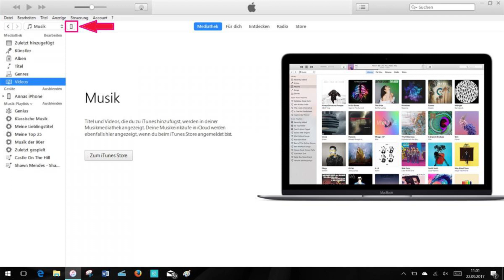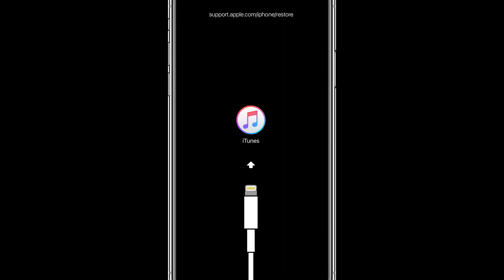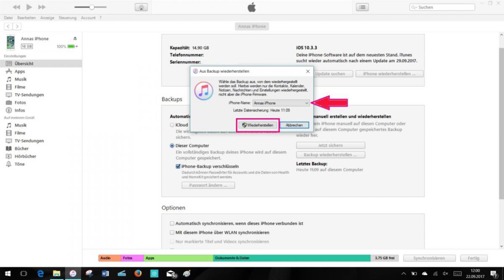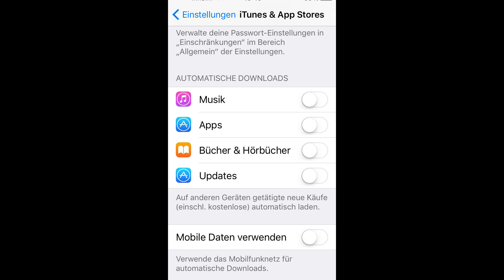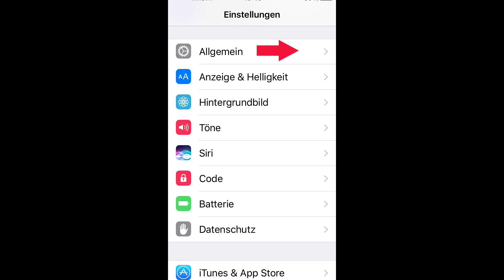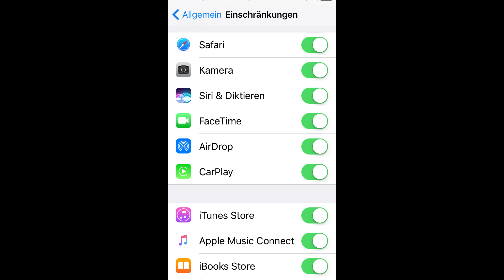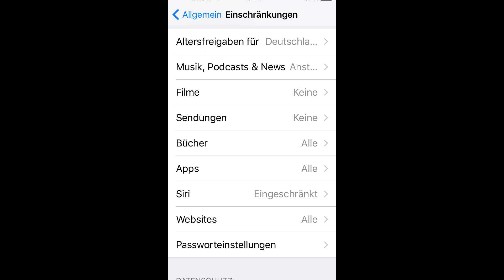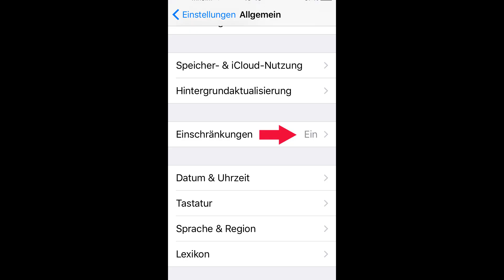Wie Ihr Euer iPhone sicher macht (vor dem Bundestrojaner)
Falls Ihr sicher gehen wollt, dass Euch der Bundestrojaner nichts anhaben kann, solltet Ihr die Zeit für ein Backup und Neuinstallation des IOS investieren.

Solltet Ihr später einmal neue Apps installieren, müsst Ihr die Einschränkungen für die jeweilige Erlaubnis auf den Zugriff auf bestimmte Funktionen kurz ausschalten, danach die App starten, dann die Erlaubnis erteilen und danach die Einschränkungen wieder aktivieren.